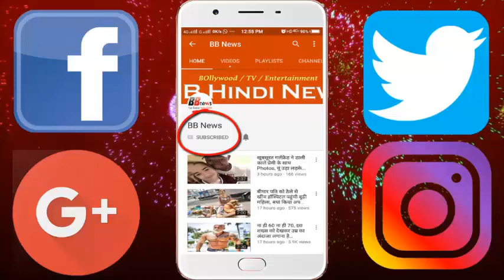दुखद हादसे की वजह से इस क्रिकेटर ने वेस्टइंडीज दौरे से नाम वापस लिया...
Due to the tragic accident, the cricketer withdrew the name from the West Indies tour, the board gave the information

A tragedy has happened with Sri Lankan cricketer Dhananjay Silva, due to which he has withdrawn his name from the West Indies tour.

Sri Lanka's all-rounder Dhananjay Di Silva has withdrawn his name from the West Indies tour due to a tragic incident. Just 12 hours before the departure of the Sri Lankan team on the tour of the West Indies, there is such a painful incident with him, due to which he has not gone to the Caribbean tour. In fact, the father of the cricketer Dhananjay Di Silva was shot dead by some unknown gunmen on Thursday night.

According to information from the Sri Lankan Police, the murder of Ranjan Di Silva, father of Dhananjay Di Silva in the suburb of Mount Lavinia, capital Colombo, took place on Thursday midnight. The badly injured Ranjan Di Silva was taken to a local hospital, where he was declared dead. Ranjan Di Silva, father of cricketer Dhananjay Di Silva was a local politician. After his murder, the police is investigating this matter.

Sri Lankan cricket officials have said that after this incident, Dhananjay Di Silva has withdrawn the name from the West Indies tour. Tell that Sri Lankan team has to play three Test matches in the West Indies. However, there is no statement from the Sri Lankan Cricket Board that any player in the team was replaced by De Silva.

BB NEWS!!